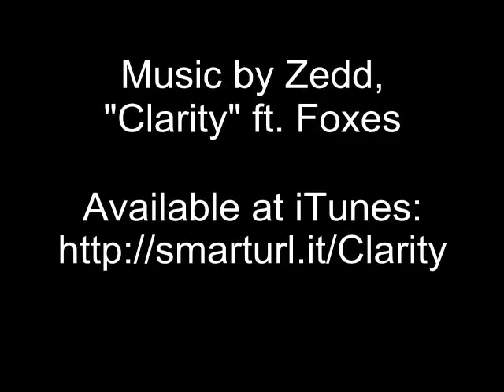Swansea Bridge Black Kingfish - Jan 18 2015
4ft Black Kingfish (Cobia) and loads of other fish enjoying the 22dedC water.